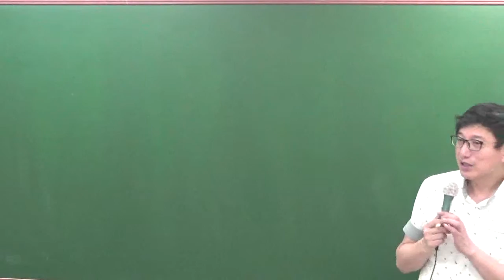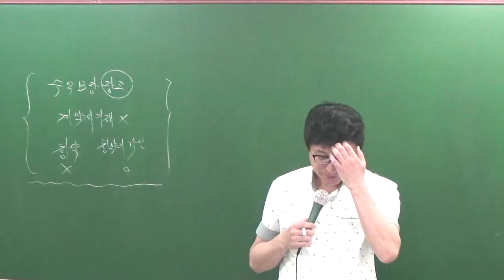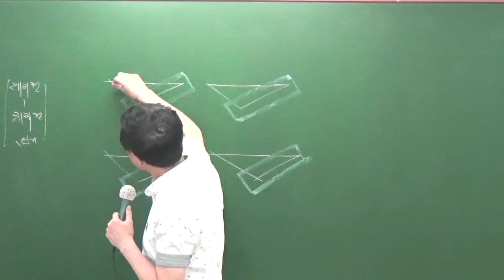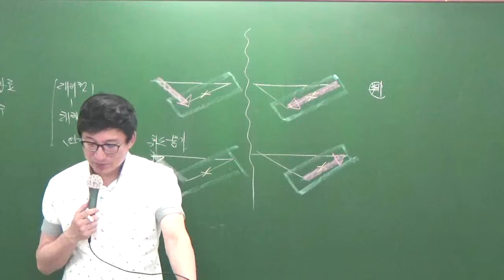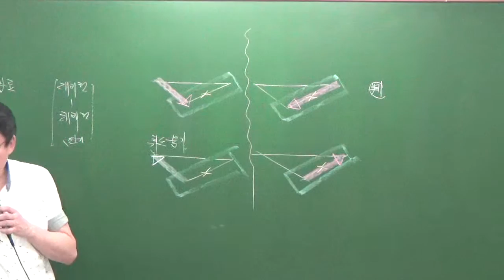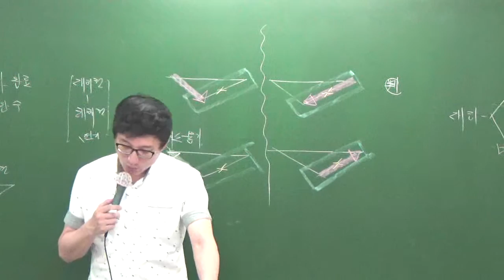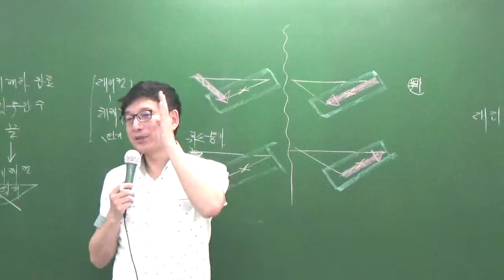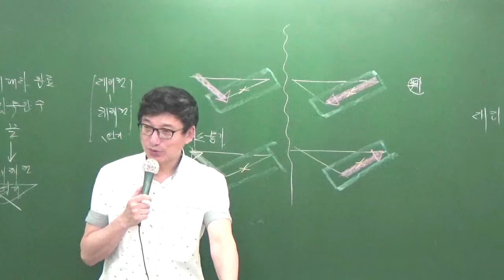민특특강7-2